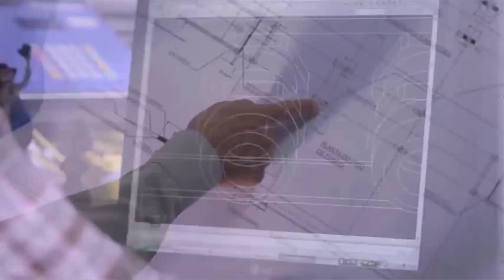Trabalho que dá esperança Vereador PEDRO DELFANTE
SÃO SEBASTIÃO DO PA\RAISO M.G
CAMARA MUNICIPAL